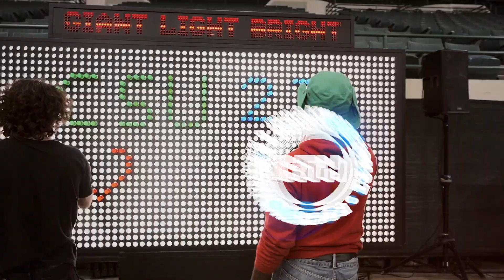CSU Magnus Fest @ The Wolstein Center In Downtown Cleveland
This school event featured karaoke, photo booths, and several games and activities. Special thanks to the team at Cleveland State University!